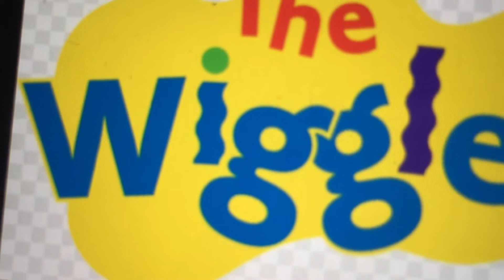The Wiggles Rant